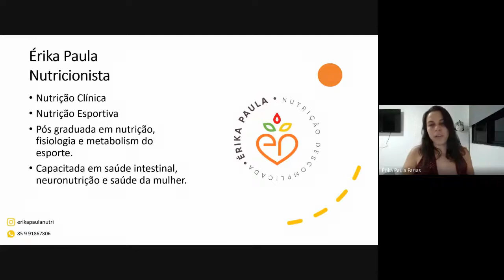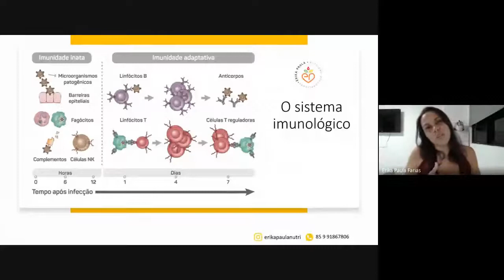Aula 1 da Maratona de Lives Seven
Aula 1 da Maratona de Lives Seven - Pré Simpósio de Musculação